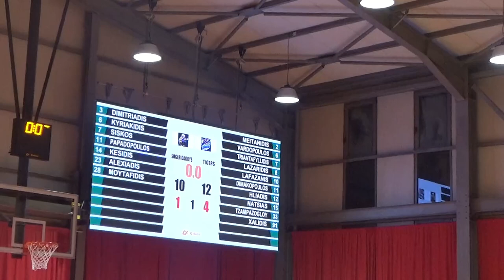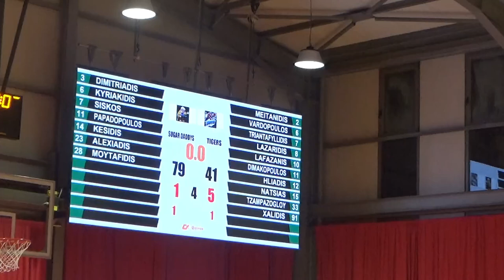Basketaki Salonica Development - Sugardaddys Vs Tigers ( 30/9/2024 )